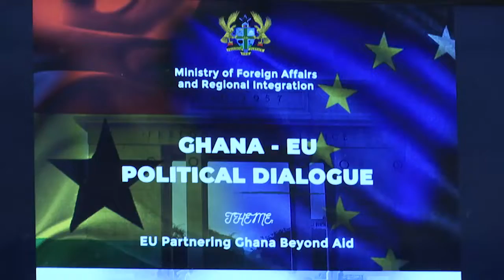Government vision on course to deliver Ghana Beyond Aid